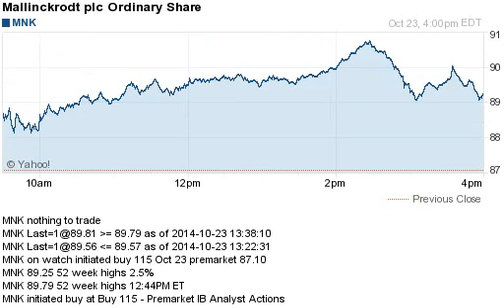141023 52 week highs